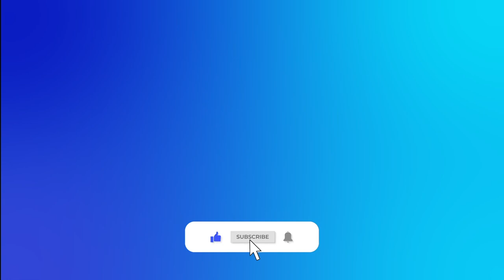15 Minute Indoor Rowing Workout Scenery Front POV Upper River Hamble Sunrise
Welcome to Core Flow Sup's Indoor Rowing Workout video, a sunrise paddle of the Upper River Hamble for watching while doing your indoor rowing machine workout (or any indoor workout)

It has some motivating music along with the authentic water sounds but if the music is not to your taste, watch with the sound off.

This is front facing point of view for an authentic SUP / Kayaking / Canoeing feel.

I hope you enjoy this video of rowing scenery and it helps with your indoor rowing workout.